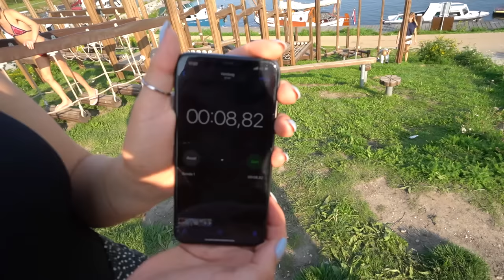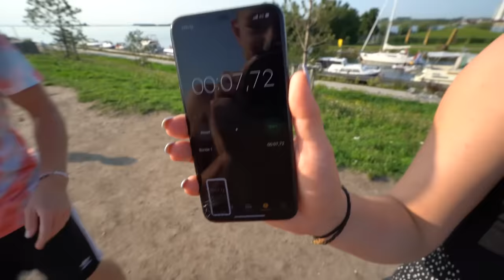EEN GEWELDIGE DAG OP HET WATER!